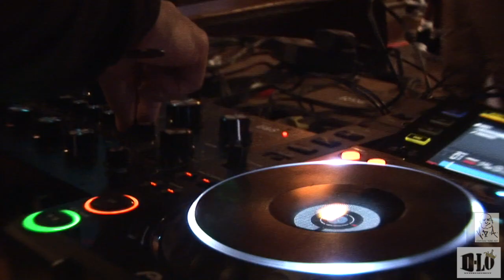WHAT YOU GOT & HOUSE DANCE UK 2014 promo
- more info -